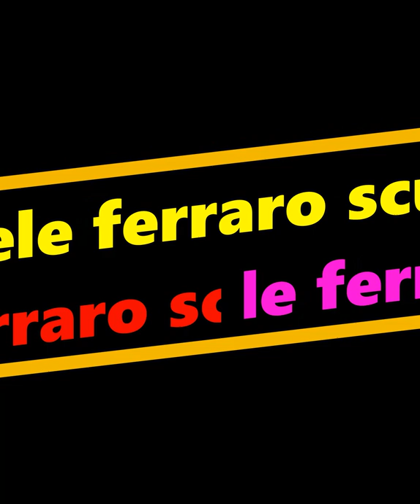emanuele ferraro cover scugnizza